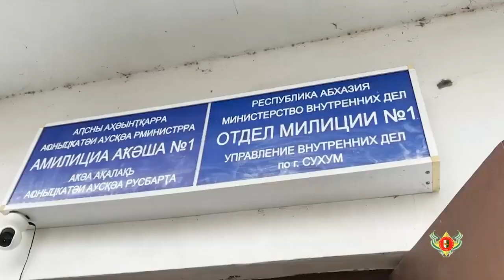В Сухуми открыт пункт мониторинга правопорядка